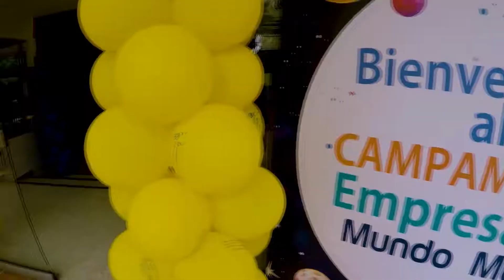Congreso Educación Financiera Mundo Mujer 2022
Más de 1.100 estudiantes de instituciones públicas y privadas de Popayán, asistieron el pasado 24 de octubre, al 5to Congreso Juvenil de Educación Financiera Mundo Mujer, evento realizado por la Fundación Mundo Mujer, con el apoyo del Banco Mundo Mujer.

36 jóvenes estudiantes de los grados octavo a décimo de instituciones educativas públicas y privadas de distintas zonas del país, dieron a conocer veintiún ideas de emprendimiento finalistas, creadas para solucionar problemáticas en sus comunidades. Estas iniciativas concursaron para recibir un incentivo económico en especie que aportará a que sus proyectos se materialicen:

En la categoría ciudad de Popayán el emprendimiento ganador fue Achiote Caucano E.N.C (Diana Marcela Guaca y Dainer Alejandro Mamian) de la Institución Educativa Tomás Cipriano de Mosquera.

En la categoría urbana, Clean and Drinking Water (Santiago Rangel Mira) de la Institución Educativa Distrital de la Paz, Santa Marta, recibió el primer premio.

En la categoría rural, el proyecto ganador fue De La Montaña (Jonathan Gutierrez y Sneider Ruiz) de la Institución Educativa Cantabara Manchadores de Curití, Santander.

Además del apoyo económico, los estudiantes ganadores recibirán mentorías en temas como: finanzas, mercadeo y publicidad, logística y operaciones, ventas y asuntos legales. Este acompañamiento lo realizará el grupo de mentores Mundo Mujer, voluntariado conformado por colaboradores del Grupo Empresarial Mundo Mujer – GEMM.

Ciudad Fortuna y Fútbol Financiero fueron los espacios interactivos de educación económica y financiera, donde, con juegos, los estudiantes aprendieron sobre cómo hacer un presupuesto, qué es un banco, qué son los productos financieros de crédito, cómo ahorrar e invertir, recomendaciones de seguridad bancaria y los mecanismos disponibles para proteger los derechos de los consumidores financieros.

La reconocida youtuber Marce La Recicladora fue la encargada de cerrar este evento con una divertida charla sobre la importancia del reciclaje y la responsabilidad ambiental empresarial (sostenibilidad).

Desde ya, invitamos a las instituciones educativas de primaria bachillerato de todo el país, para que se contacten con la Fundación Mundo Mujer y se inscriban en las diferentes actividades y talleres sobre educación financiera del 2023, e inicien sus convocatorias internas de emprendimiento juvenil.